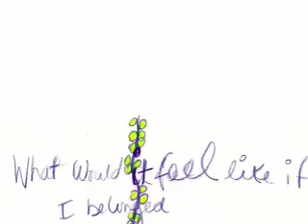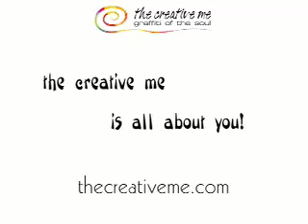All About You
the creative me is all about you.  Art and journal entries from author Brette Petway with background music by Anna Nalick.